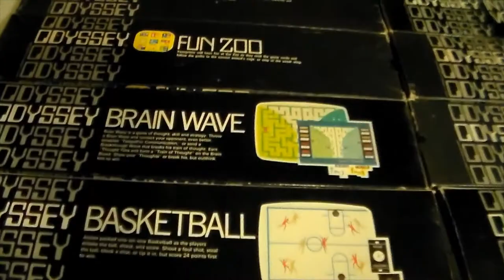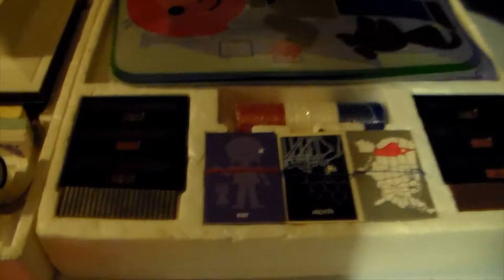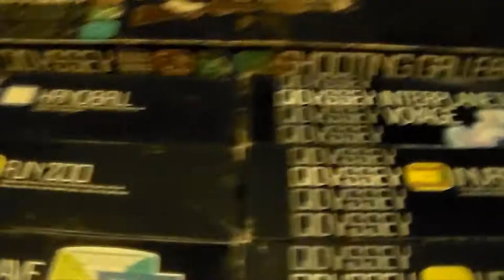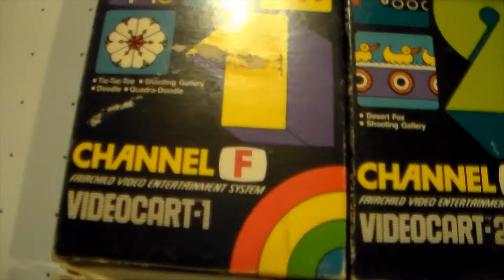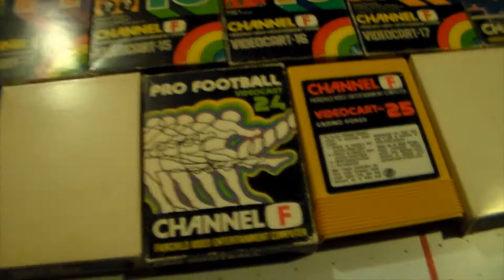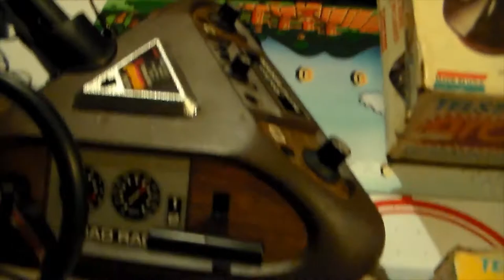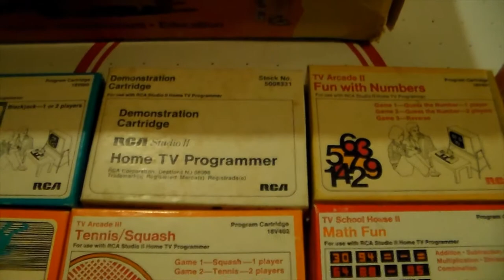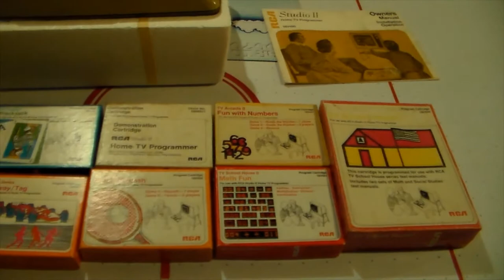EARLIEST VIDEO GAME COLLECTION, THE ODYSSEY, CHANNEL-F, RCA STUDIO 2 AND TELSTAR ARCADE.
Video game collection part one covers the Magnavox Odyssey, Fairchild Channel- F, Coleco Telstar Arcade and the RCA Studio 2. Also a few of my pong systems. These system were released way before anyone heard of Nintendo, Sega, or the Playstation.